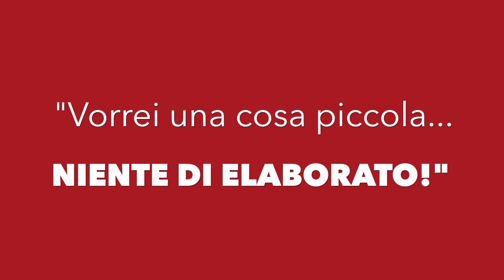5 frasi da non dire MAI a un Freelance/Libero Professionista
Sono abituata a fare video per i miei studenti. Ma questa volta ho voluto fare un'eccezione.
Ecco 5 Frasi da non dire MAI a un Freelance o Libero Professionista.